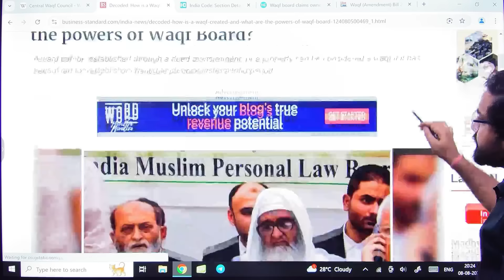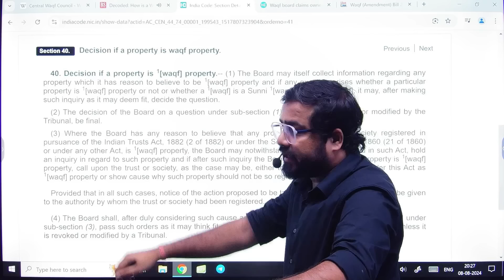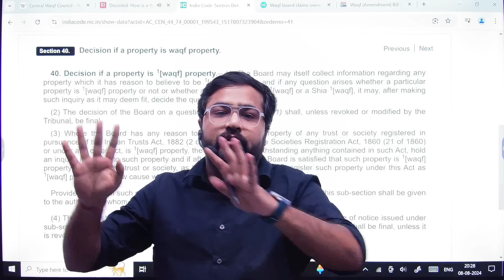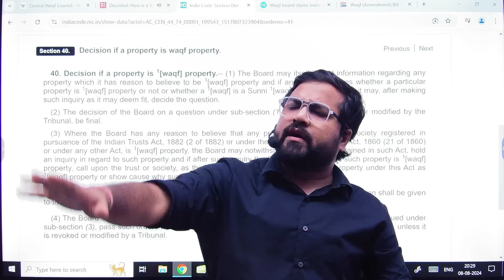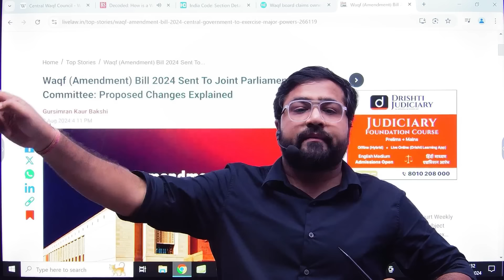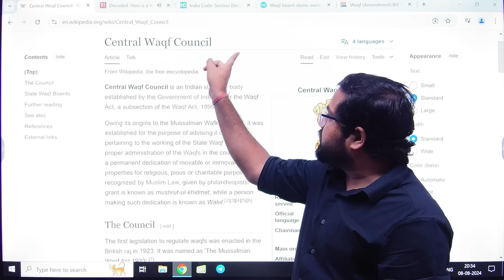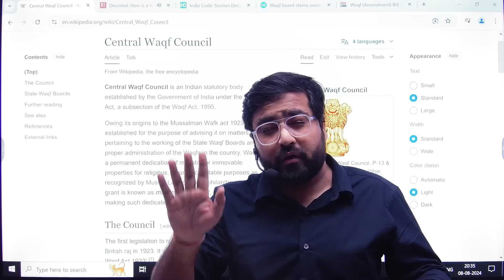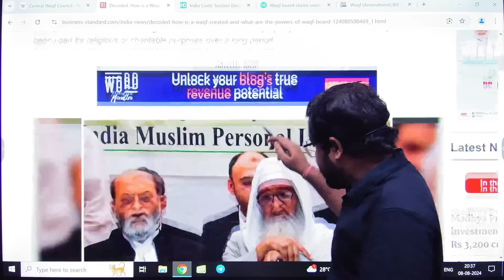वक्फ़ बोर्ड पर बड़ा प्रहार